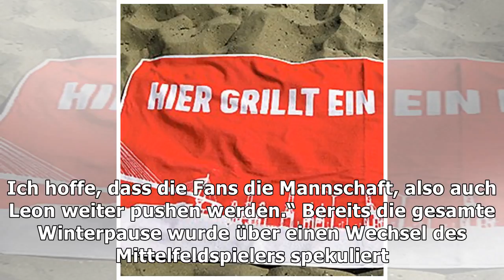Deal ist fix: Goretzka wechselt im Sommer zu Bayern München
Ab dem 1. Juli steht Leon Goretzka bei Bayern München unter Vertrag. Gelsenkirchen - Lange wurde dar...